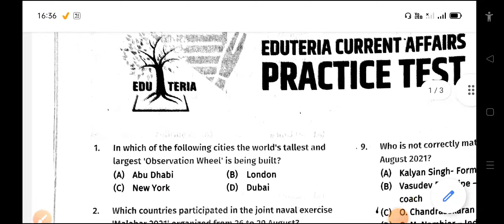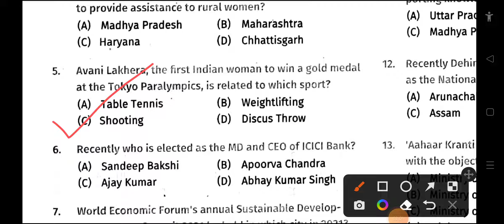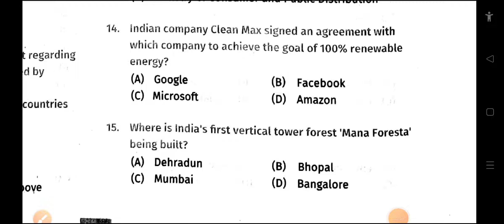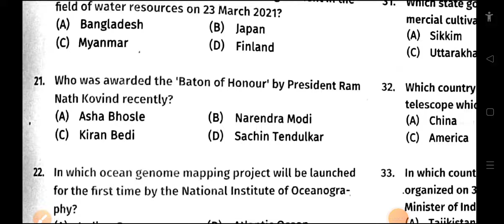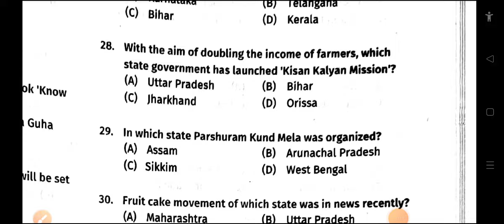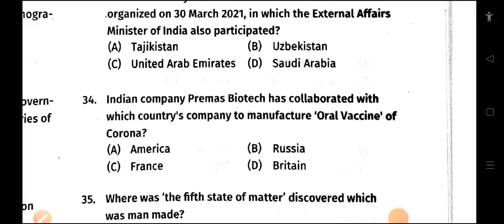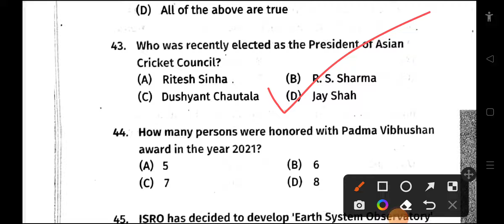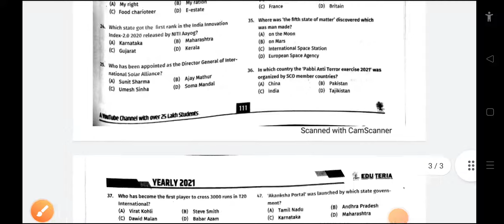Bihar Special Current Affairs |Edu Teria Current Affairs Practice Set-2|BPSC Special Current affairs